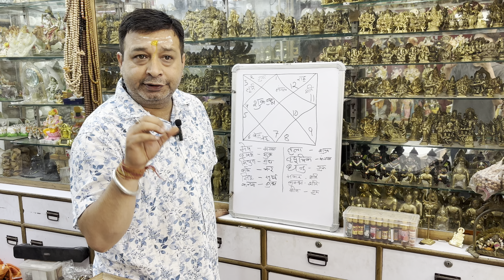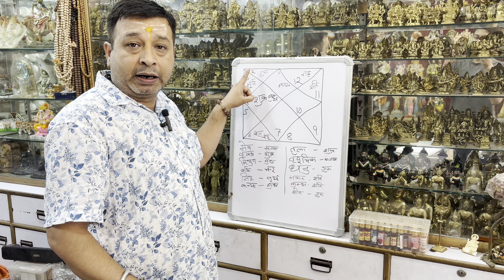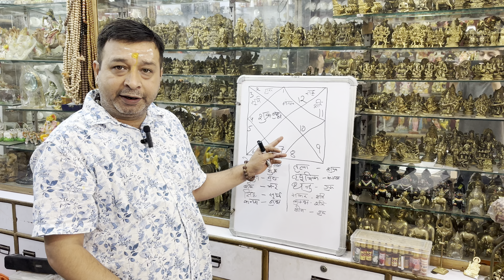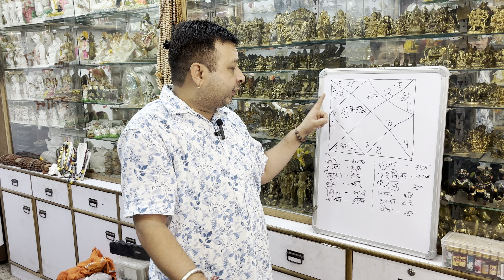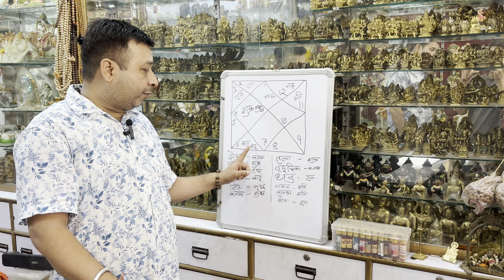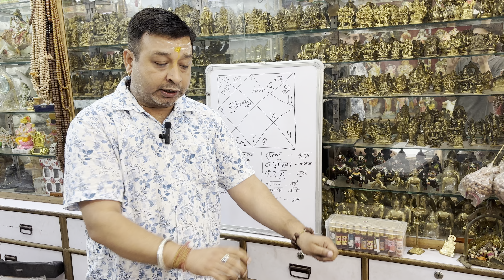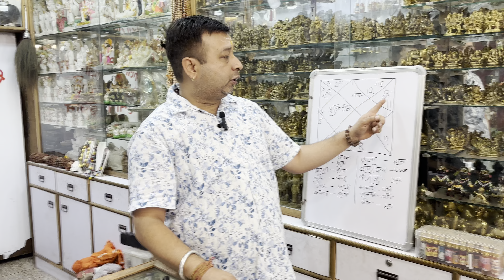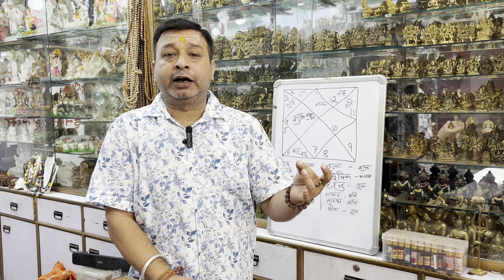दुखों से सुखो की ओर#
हरिहर रत्न एंपोरियम निकट चाट गली मोती बाज़ार हरिद्वार 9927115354